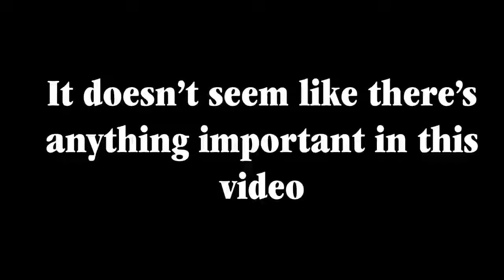"Ping Pong B Roll"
I think this one was just a ping pong video